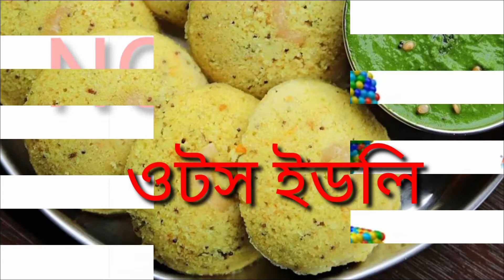পাঁচ ধরনের স্ন্যাকস যা আপনার ওজন রাখতে নিয়ন্ত্রণে // facts nill //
চেক দিয়ে টাকা তোলার সময় ব্যাংক কর্মচারী বা ক্যাশিয়ার আমাদের কে চেক এর পিছনে সাইন করতে বলে কেনো?.

হ্যালো বন্ধুরা আমি নীল ।

আজ আমি ভিডিওতে আপনাদেরকে জানাবো স্ন্যাকস খেলে আমাদের যে ওজন বাড়ে ওজন কে আমরা কিভাবে নিয়ন্ত্রণ করবো আজ আমি এই ভিডিওতে এমন পাঁচটি স্ন্যাকসের কথা বলবো যা আপনার শুধু মন ভরবে না আপনার পেট ও ভরবে এবং আপনার পেটে কোনো চর্বি তৈরি করবে না এবং আপনাকে অনেক সুস্বাস্থ্য কর ও শরীরকে পাতলা করে তুলবে।

 চলুন কি সেই পাঁচটি স্ন্যাকস জানার জন্য  ভিডিওটি অবশ্যই দেখুন এবংভালো লাগলে ভিডিওটি চ্যানেলটি সাবস্ক্রাইব করবেন এবং পাশে থাকা বেল আইকনটি অবশ্যই পেশ করবেন নিচে কমেন্ট করে জানাবেন কেমন লাগলো ভিডিওটি এবং বন্ধুদের মধ্যে শেয়ার করতে ভুলবেন না ।

বন্ধুরা দেখা হচ্ছে পরের ভিডিওতে সুস্থ থাকবেন ভালো থাকবেন।

I am not owner of any content which I used in my video all resources like video or picture from Google or any other helpful site which help us to explain your video nicely or deeply so I credit to  my all work to Google or any other sites. if I used any others content then I will definitely credit to me if I used same content in my videos.

.ধন্যবাদ.